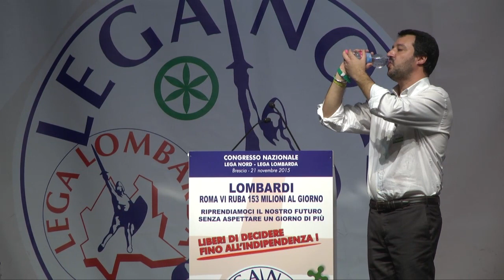CONGRESSO DELLA LEGA LOMBARDA - INTERVENTO DI MATTEO